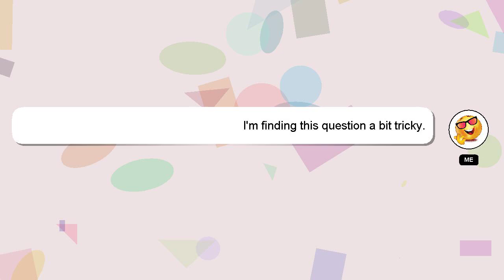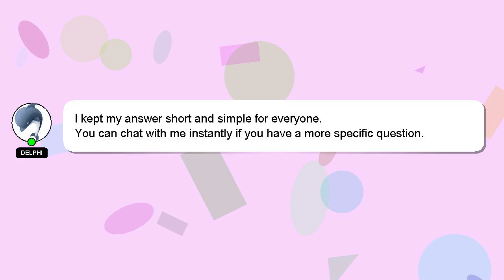How to export svg from figma?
Here's a short introduction about myself, Greetings, my name is Delphi. I am available to help you find solutions to your inquiries. - How to export svg from figma?

A 'heart' from me will indicate my appreciation for your answer.

*2 What we are experimenting :*